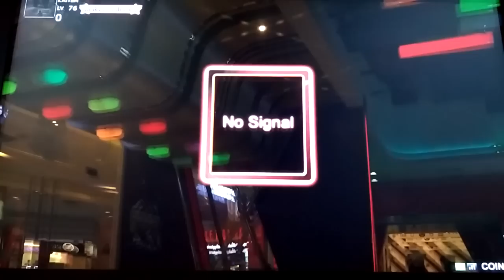Burn - Ellie Goulding [ DANZ BASE ]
Sensor Chart for expert danzer